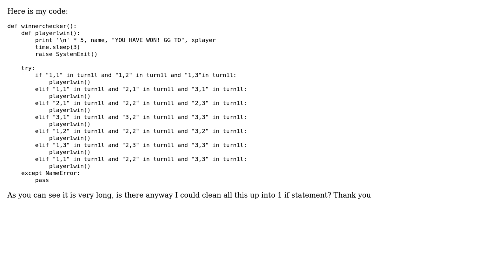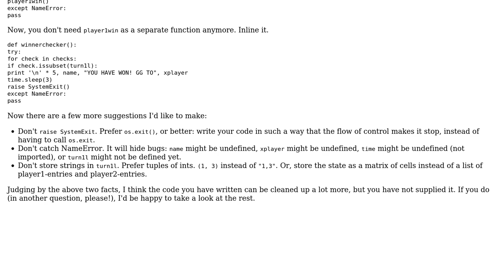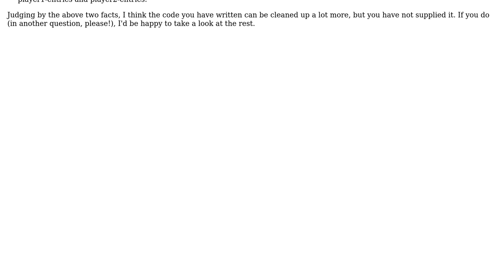How would I put these multiple if statements into 1 if statement? (2 Solutions!!)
How would I put these multiple if statements into 1 if statement?

With thanks & praise to God, and with thanks to the many people who have made this project possible! | Content (except music & images) licensed under CC BY-SA | Music | Images & others | With thanks to user Sjoerd Job Postmus user ovl user Brandon Willis and the Stack Exchange Network Trademarks are property of their respective owners. You are responsible for your own actions.